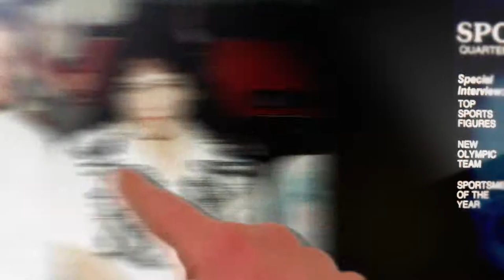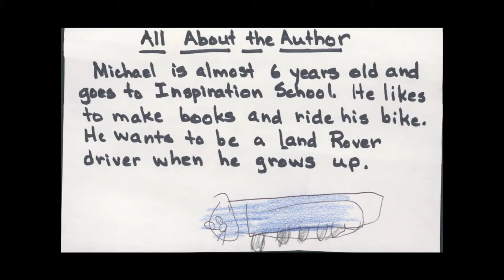Graduation Celebration Video by Future Photo Group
A Video Celebration of Accomplishments for a Graduating High School Senior.